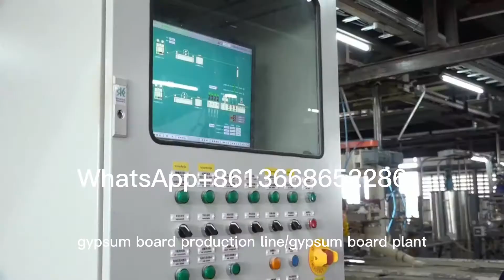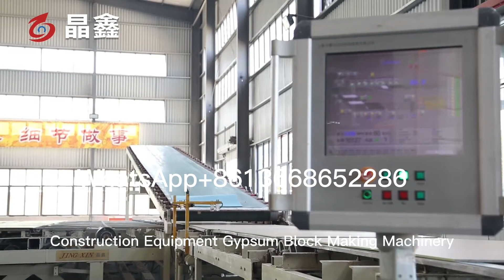plasterboard machine drywall board machine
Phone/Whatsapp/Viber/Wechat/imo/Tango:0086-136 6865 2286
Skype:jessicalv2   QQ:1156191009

The gypsum board machine or gypsum board making machine, also called gypsum board production line, can produce the paper faced gypsum board and manufacturing gypsum board, is the professional gypsum board machinery equipment for producing the new decoration material, manufacturing process of gypsum board .

The manufacturing process of gypsum board includes:
1. Calcined the powder of paper faced gypsum board, water and other additives enter into mixer by automatic metering system and conveying system.
2. With continuous moving and vibrating, then paper faced gypsum board goes into the forming machine and compound with top paper. Thus, pulpous continuous plasterboard is formed.
3. While it conveyed by setting belt, wet gypsum board gradually formed after board shaping, natural coagulation and automatic cutting.
4. Under strict controls in temperature zones of dryer, the wet gypsum board dried by different temperature hot air blow. Modified starch would stick with the paper. Then dry gypsum boards would be transported out of dryer.
5. Then the board be turned over again and folded together( face inside), cut into certain finished product size and edge sealed.
6. Finally manufacturing gypsum board comes to automatic stacker for stacking.

Manufacturing process of gypsum board. Gypsum board machine. Fully automatic gypsum board machine

More videos you may like Fully automatic gypsum board machine. The manufacturing process of gypsum board: